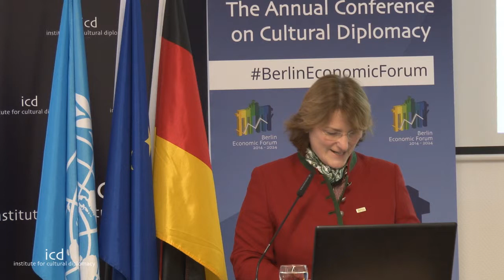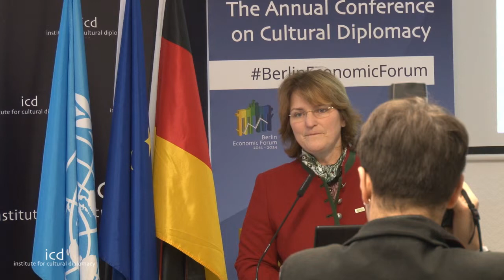Karmen Mentil (Alpine Pearls Tourism Consulting)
"Alpine Pearls: International Cooperation for Sustainable Tourism in the European Alps"

A Lecture by Karmen Mentil (Alpine Pearls Tourism Consulting)

Berlin Economic Forum 2015. "Innovative Nation Branding: Creative Economies, Sustainable Tourism & Responsible Foreign Investments"